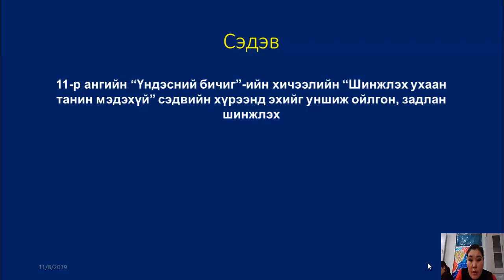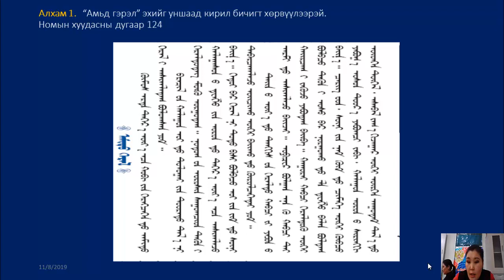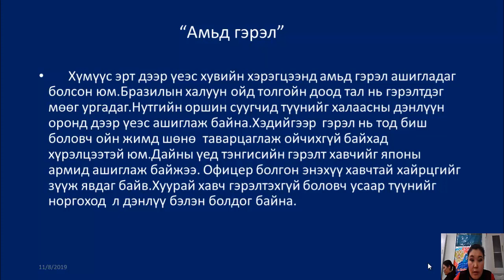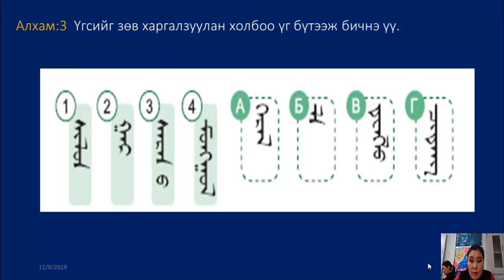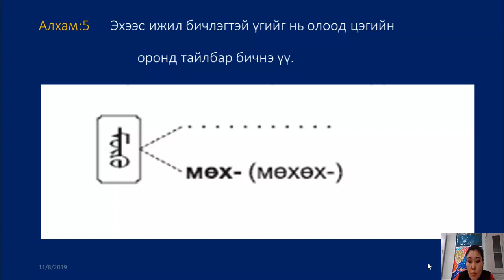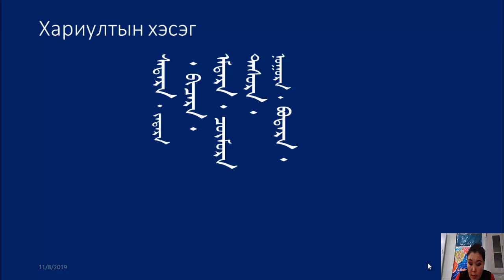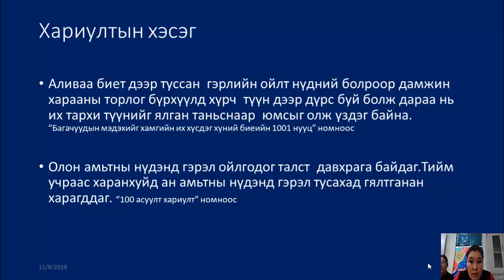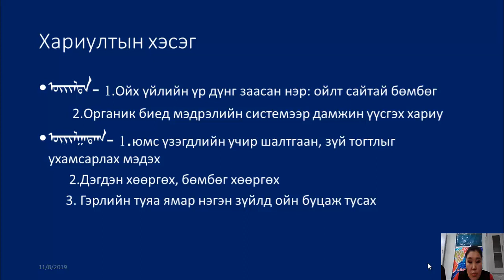11 r angi UBichig 3 3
11 r angi UBichig  3 3